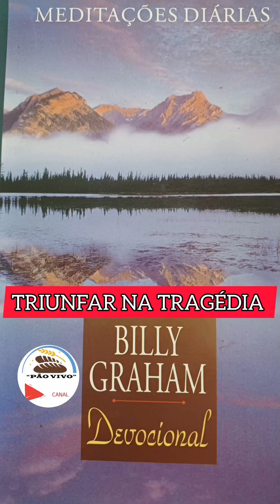TRIUNFAR NA TRAGÉDIA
Devocional Billy Graham